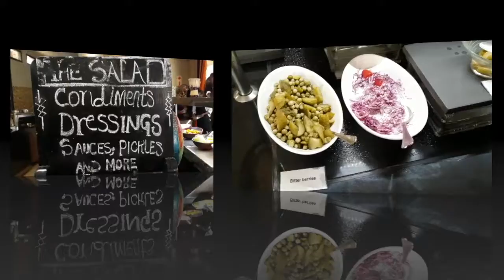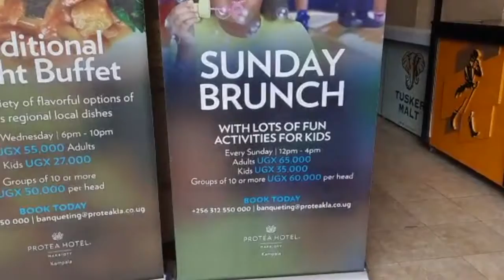The Best of Brunch At Protea Hotel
Heyyy Guys,
In this video I will be giving you a glimpse of brunch at Protea Hotel Kampala.